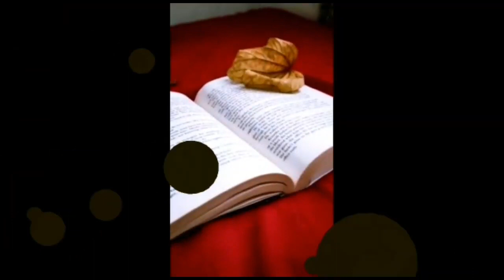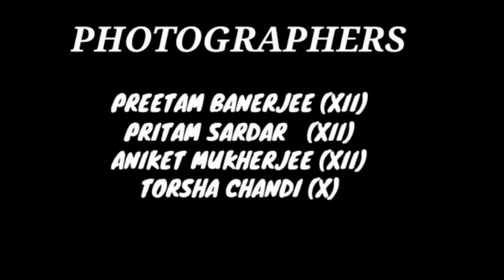World Photography Day 2020 | Know All About The Day and Capture Moments | BDM International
With the Ray of Hope ignited in our hearts for a better tomorrow, B. D. M. International celebrates World Photography Day, 2020.

They say "A picture is worth a thousand words" and we hope to bridge the gap between the normal-new normal through our presentation. Let's celebrate hope, let's celebrate life.